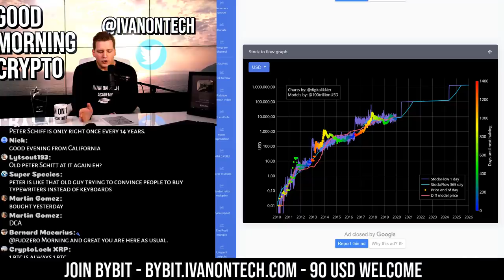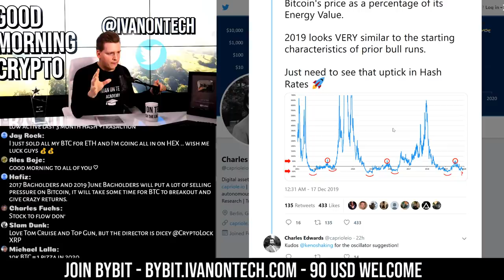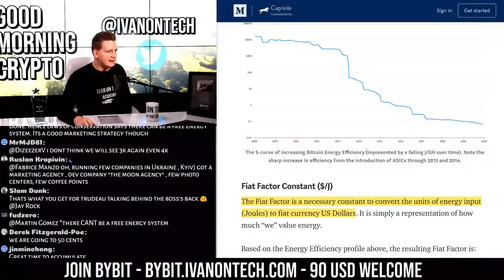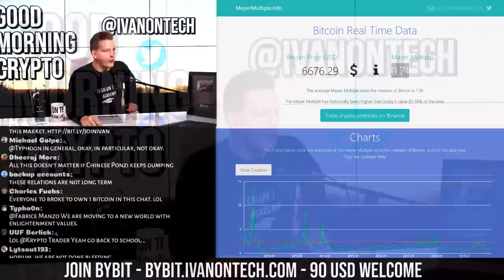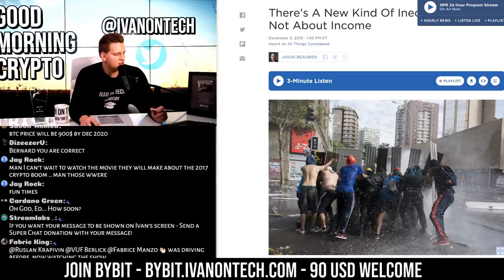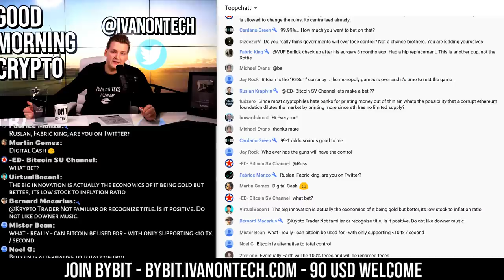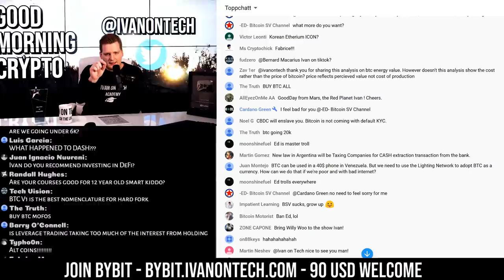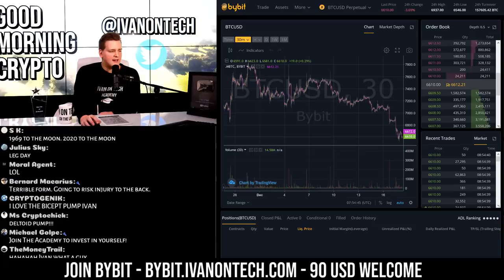BITCOIN STILL FALLING!! 🚨 Severely Undervalued... - Programmer explains